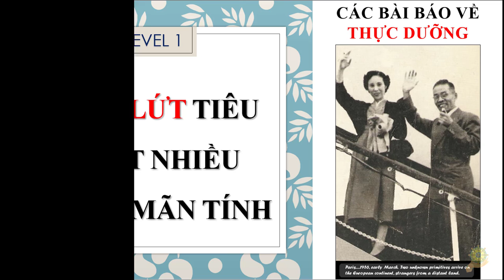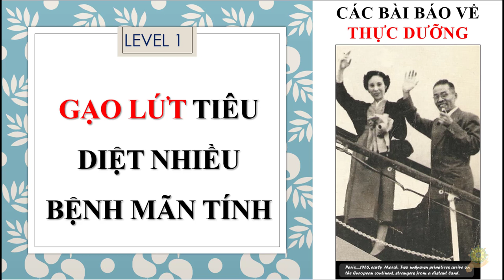Thực Dưỡng | Gạo Lứt Tiêu Diệt Nhiều Bệnh Mãn Tính | Báo Thực Dưỡng